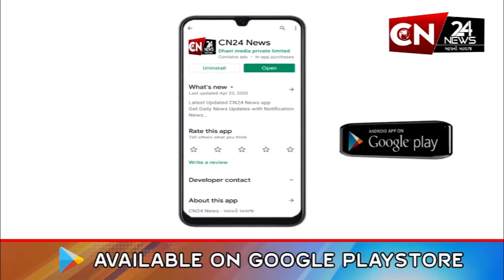રાષ્ટ્રીય : વધુ 20 કર્મચારીઓની ગૂગલે હકાલપટ્ટી કરી